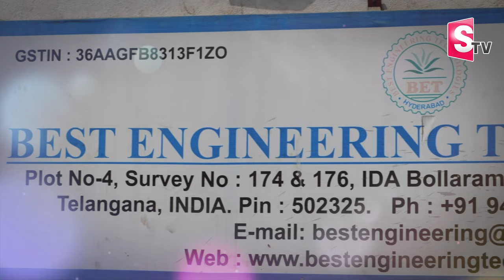Best Engineering Technologies Food Processing Business | Low Cost Business Ideas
Watch► Best Engineering Technologies Food Processing Business | Low Cost Business Ideas